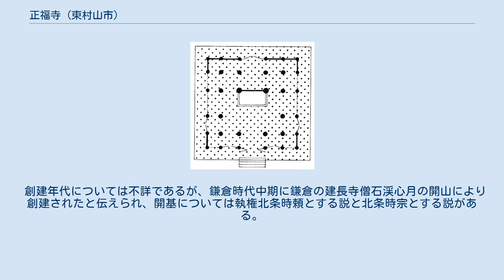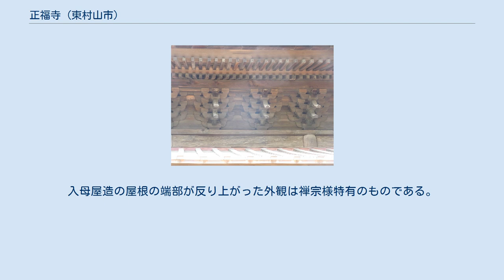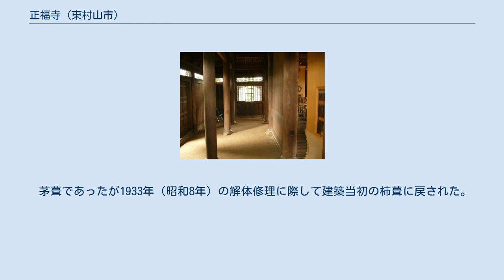正福寺 (東村山市)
地蔵堂平面図 外側の柱列は裳階柱で、その一間内側の方三間（三間×三間）の部分が身舎。
身舎中央の後寄りに来迎柱を立て、仏壇を構える。
身舎と裳階の間に仕切りはなく、全体を一続きの土間とする。
 正福寺（しょうふくじ）は、東京都東村山市にある臨済宗建長寺派の禅宗寺院。
山号は金剛山。
本尊は千手千眼観音。
 創建年代については不詳であるが、鎌倉時代中期に鎌倉の建長寺僧石渓心月の開山により創建されたと伝えられ、開基については執権北条時頼とする説と北条時宗とする説がある。
 室町時代の応永14年（1407年）建立とされる地蔵堂は、建造物として国宝の指定を受けている。
 禅宗様仏殿の代表作の一つ。
尾垂木の墨書から室町時代の応永14年（1407年）の建立と知られる。
同時代の建築である鎌倉の円覚寺舎利殿と規模・形式が近似している。
内部には本尊地蔵菩薩像のほか、多数の地蔵菩薩の小像が安置されている。
 入母屋造、杮葺、一重裳階（もこし）付き。
正面、側面ともに3間の身舎（もや）の周囲に1間の裳階が付いた形式で、平面はほぼ正方形である。
入母屋造の屋根の端部が反り上がった外観は禅宗様特有のものである。
内部は土間で、間仕切りのない一体の空間とし、天井は裳階部分は垂木をそのまま見せ、内陣中央は鏡天井とする。
礎盤上に柱を立て、柱間にも組物を置いて詰組とする点、花頭窓・桟唐戸・貫を多用する点など、構造・意匠ともに禅宗様の特色が顕著に見られる。
 茅葺であったが1933年（昭和8年）の解体修理に際して建築当初の柿葺に戻された。
国立歴史民俗博物館には断面模型がある。
 鎌倉街道沿いにあり、外部は常時見学可能、年一回の地蔵祭には内部も公開される。